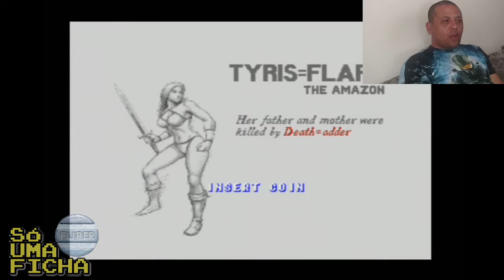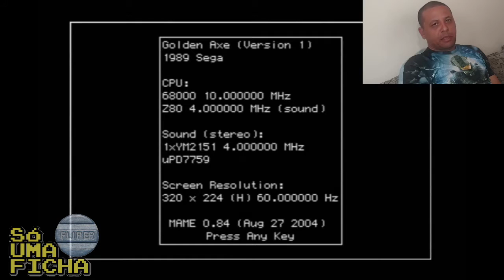Golden Axe (Arcade) Só Uma Ficha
Fala galera, vamos iniciar uma nova série no canal...
"Só Uma Ficha"
Nessa nova série eu pegareii vários clássicos dos arcades (fliperamas) e jogarei nas condições que a gente tinha nos arcades, quando nós éramos mais jovens, entede?
Significa que eu vou colocar apenas um crédito no jogo e vou jogar até onde eu conseguir...
 Espero que vocês gostem galera ^^